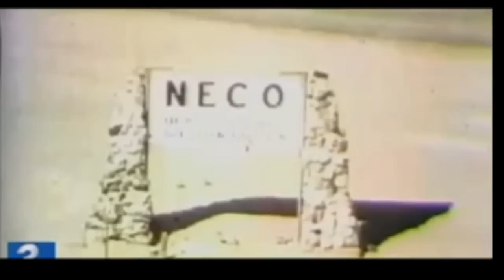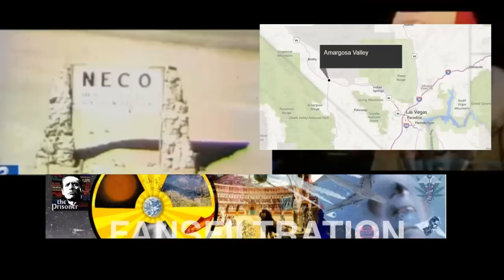Nevada Radioactive Waste Dump Fire~ Near Las Vegas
Nevada Radioactive Waste (DUMP) Facility Fire
It could be some time before officials know what caused a fire at a low-level radioactive waste dump in Nye County that shut down a 140-mile stretch of Nevada's main north-south highway for almost 24 hours.

U.S. Highway 95 reopened to traffic Monday evening after tests conducted from the air and on the ground showed no signs of radioactive contamination from the blaze that broke out Sunday afternoon at the US Ecology waste site about 110 miles northwest of Las Vegas.

In a conference call Monday night, State Fire Marshal Chief Peter Mulvihill said investigators would be taking a close and methodical look at the site "once it is safe to go down there."

He said it's still too early to know what might have sparked the fire, which was reported about 1 p.m. Sunday in one of the site's low-level radioactive waste disposal trenches and was allowed to burn itself out over the course of about 12 hours.

Concerns about possible contamination from the fire prompted authorities to cancel school in the nearest town of Beatty and close U.S. 95 from state Route 160, about 70 miles northwest of Las Vegas, to the Nye County seat of Tonopah, 210 miles northwest of Las Vegas, about 7 p.m. Sunday.

US Ecology officials said they created "an exclusion zone around the facility" at the request of state regulators, but storms in the area Sunday night delayed efforts to survey the site from the air.

Federal aircraft that can detect radioactive particles conducted flights Monday morning, followed by a detection team on the ground that started in Beatty, 10 miles to the north, and worked its way to the waste facility.

Once it was determined that the fire was out and the surrounding area was safe from radioactive contamination, the highway was reopened about 5:30 p.m. Monday, releasing a flood of vehicles that had been trapped overnight in Beatty.

Mike Harmon, chief of the local volunteer fire department, said all of the motel rooms in town were filled with stranded travelers, and a line of vehicles a half-mile long was waiting at the road block for the highway to reopen.

He guessed there were 30 to 40 tractor-trailers parked along the road and packed into various parking lots in the town of about 1,000 people.

"It's pretty full," Harmon said.

Before the fire, flooding on roads throughout the area had already prompted the Nye County School District to cancel classes Monday in Amargosa Valley, about 20 miles south of US Ecology. The two public schools in Beatty were closed Monday as a precautionary response to the fire, said Cameron McRae, the district's director of transportation, maintenance and operations.

All Nye County schools were expected to open Tuesday.

The US Ecology site has served as a dump for low-level radioactive waste and other hazardous materials since the early 1960s.

From 1983 to 1992, solid low-level radioactive waste primarily from hospitals and university research labs was buried there in dirt-covered trenches. It came from Nevada, Colorado and New Mexico, the states that make up the Rocky Mountain Low-Level Radioactive Waste Board compact, according to Leonard Slosky, the board's executive director.

US Ecology stopped accepting radioactive waste in 1992, but it still takes in about 100,000 tons of hazardous waste per year from out-of-state and in-state sources.

A fire in one of the disposal trenches or in a facility near them would be "very unusual" because there are supposed to be no ignition sources in or around the waste, Slosky said.

Mulvihill said the fire burned a 40-to-50-foot area of the 40-acre site on state-owned land.

As part of their investigation, state officials said they will be looking at the overall stability of the more than 50-year-old dump.

The fire prompted a coordinated emergency response from Nye County and from Nevada's Department of Health and Human Services, Department of Public Safety, Highway Patrol, State Fire Marshal, National Guard, Department of Transportation, and Division of Environment Protection.

The U.S. Environmental Protection Agency also sent an on-scene coordinator to the site.

In 2010, the EPA fined US Ecology nearly $500,000 for 18 hazardous waste violations.

Reports on the violations said that on at least two occasions operators observed smoke coming from a soils decontamination heating unit that resulted in the release of hazardous compounds into the air.

Inspectors also noted "six spills, leaks or other uncontrolled PCB discharges" between 2006 and 2008 that weren't reported as required by law, according to an EPA news release in 2010.

PCBs, or polychlorinated biphenyls, are toxic, organic pollutants that persist in the environment. They were once widely used in electrical transformers and capacitors but are no longer produced in the United States.

By Henry Brean and Keith Rogers
Las Vegas Review-Journal